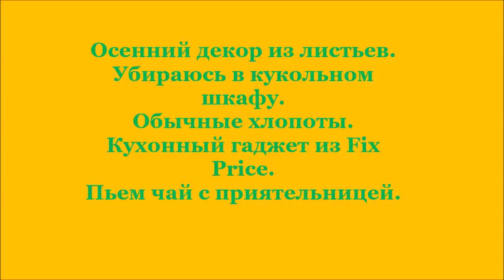Осенний декор из листьев Убираюсь в кукольном шкафу Обычные хлопоты Кухонный гаджет из Fix Price